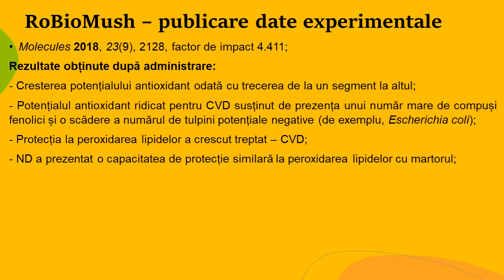RoBioMush - Produs bioactiv pentru îmbunătățirea amprentei microbiene din colon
University of Agricultural Sciences and Veterinary Medicine Bucharest, Romania